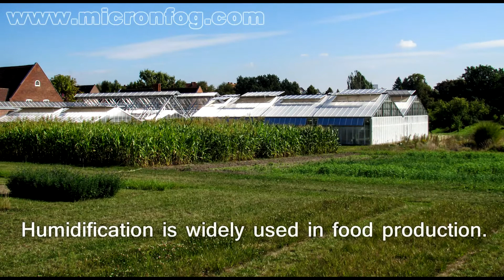Humidification and Cooling with Fog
There are many applications that require humidity to be raised above the ambient level.  MicronFog™ is the perfect way to achieve this.  Available with single or multiple zone control, the system can be designed to either monitor humidity levels directly and respond or alternatively can be activated by a buildings management system for instance.